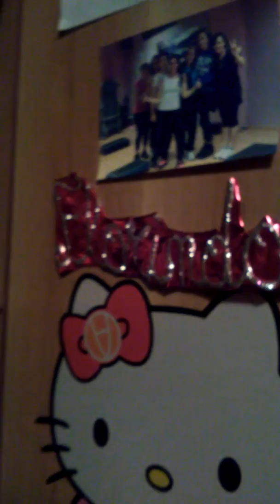La mia Ossessione!!!!!Ho la borsite😉😉😉😉😉😉